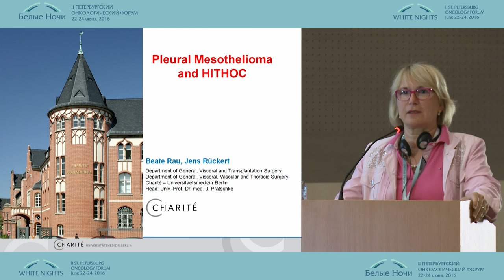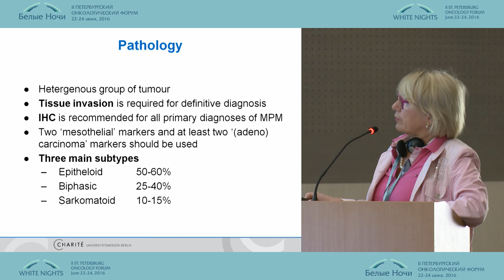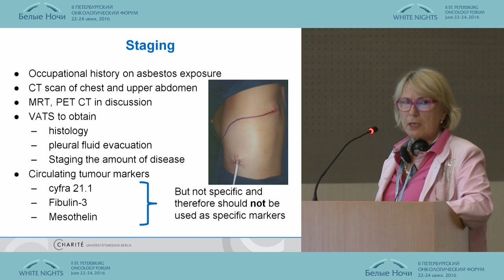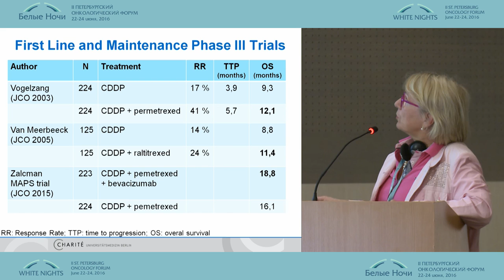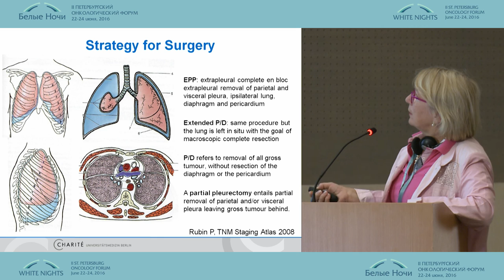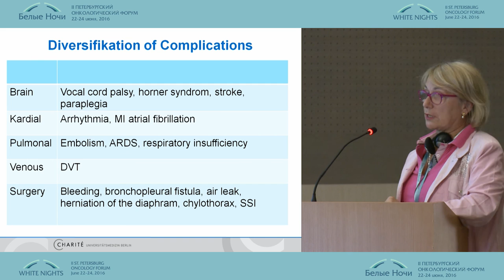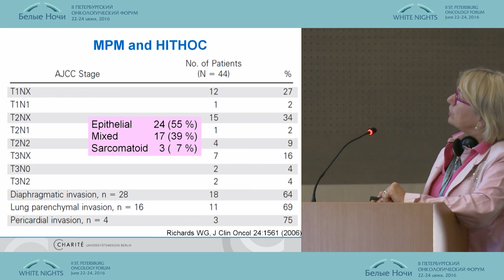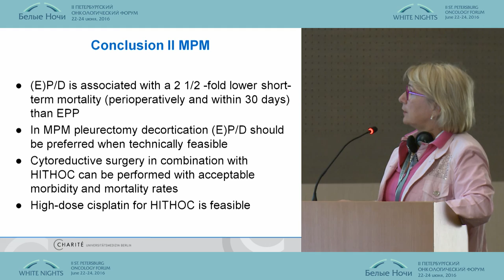Мезотелиома плевры и гипертермическая химиоперфузия плевральной полости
Биат Рау/Берлин
Современное состояние хирургического и комбинированного лечения в торакальной онкологии: рак пищевода, мезотелиома плевры